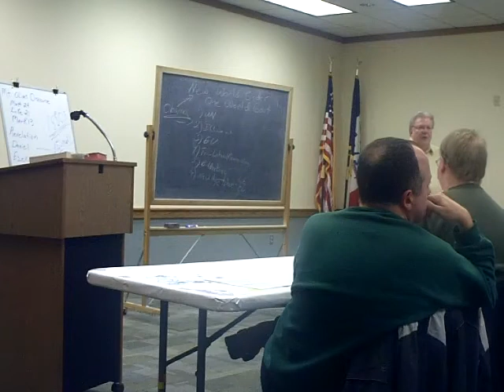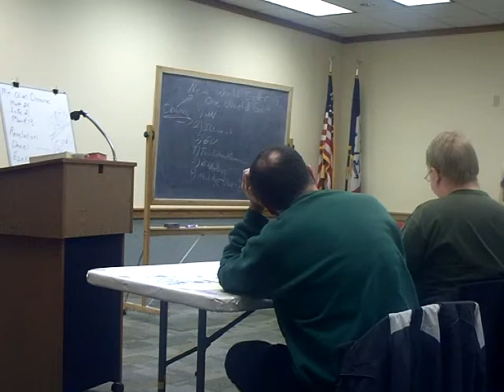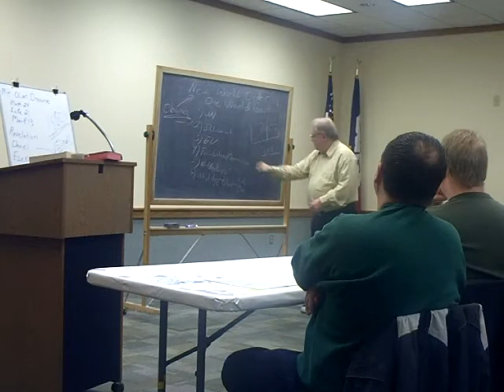iaf_rapture_09.avi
Randy Henderson of Iowa Atheists & Freethinkers talking about the christian view on the 'end times', 9 of 13